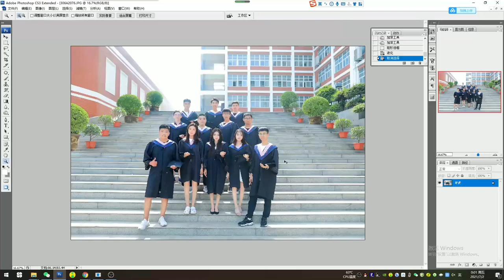College students graduate season to take graduation photos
How to create passport-sized photos in Photoshop . . . Korean document photo PS tutorial

How to create a "passport size" photo (one click) in photoshop A video on how to create a "passport size" photo (one click) in photoshop is really a great knowledge of photoshop. For more free related videos, photography teaching. How to shoot good-looking photo. How to fix the diagram. The most beautiful document photo repair method. Professional images are photographed and repaired. Take a picture of the private room.